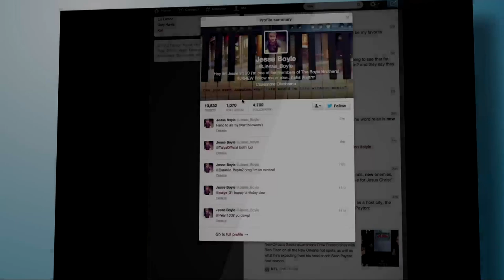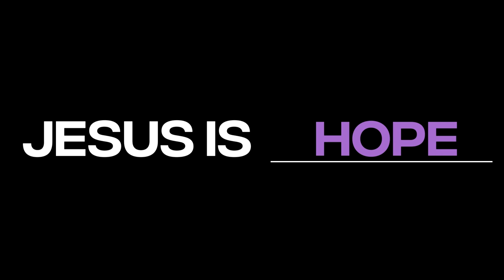El Amor Y El Perdon Es Un Elección | Parte Tres | Pastor Luis Vera